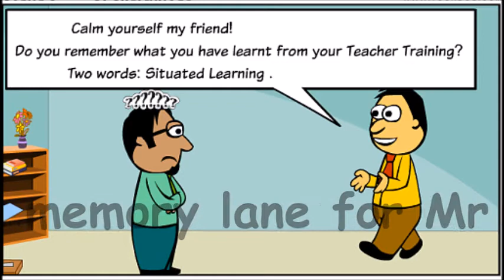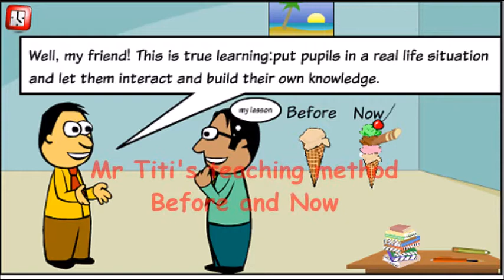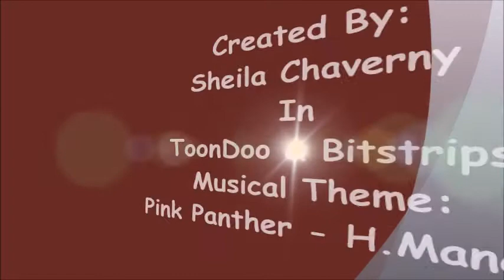Situated Learning Theory ,Lave &Wenger (1991) - Application in Mathematics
For Best Teaching Practices- Situated Learning involves: placing learners in real life context and engage them in social interaction,collaboration and in developing 'a community of practice'. Pupils become 'experts'.
This short presentation is about the application of this Learning Theory in the teaching of the mathematical concepts:'Cost Price' & 'Money Left'.